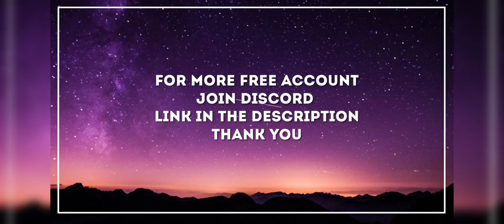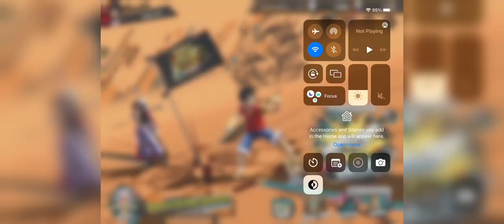FREE EX AKAINU ACCOUNT OPBR | 3 ACCOUNT | RARE META MIHAWK ONI LAW ROBIN.ONE PIECE BOUNTY RUSH#daily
CURRENTLY NO EXTRA ACCOUNT IS NOT AVAILABLE

💫3.5 ANNIVERSARY💫

AKANIU IS BACK

ROGER IS BACK

NEW EX  ZEPHYR CHARACTER.

CURRENT BANNER = AKAINU

CURRENT BANNER = MARCO JOZU IZO

CURRENT BANNER = SHIKI THE ROGER RIVAL
THE STRONGEST MAN IN ROGER ERA.

STAY TUNE .